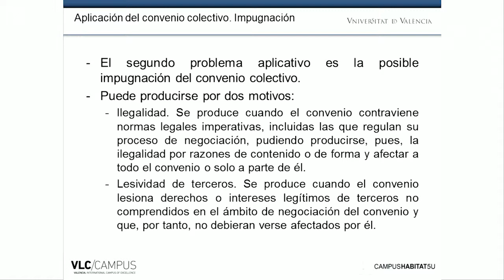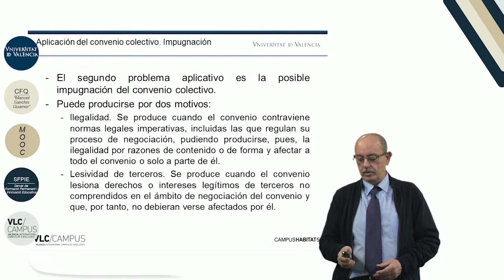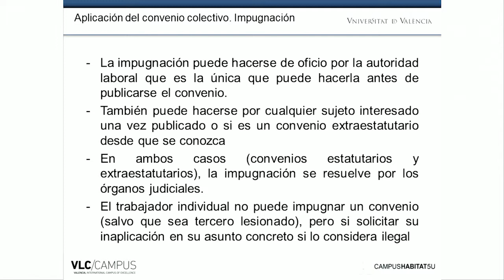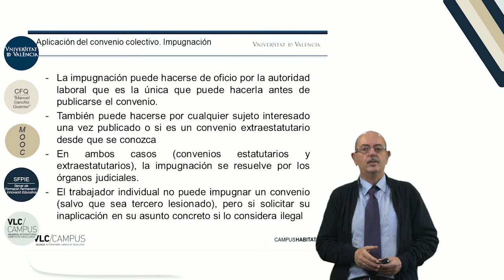5.5. Impugnación del convenio colectivo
Vídeo de la 5ª lección del Módulo 5 "Eficacia e interpretación del convenio colectivo" del MOOC: "La negociación colectiva".